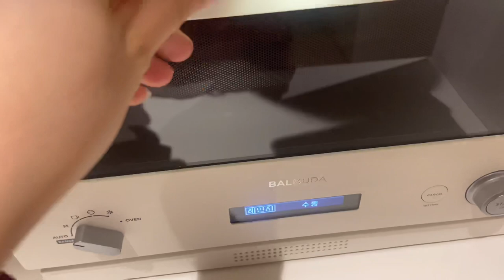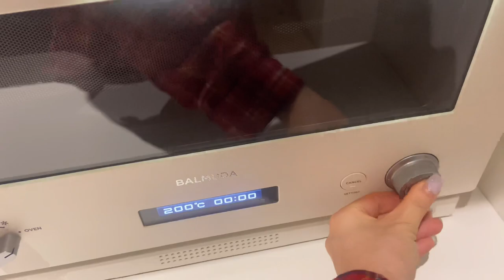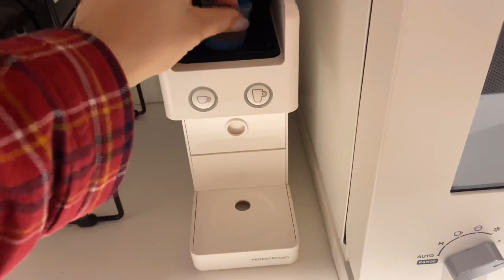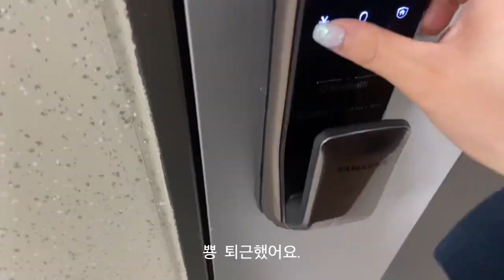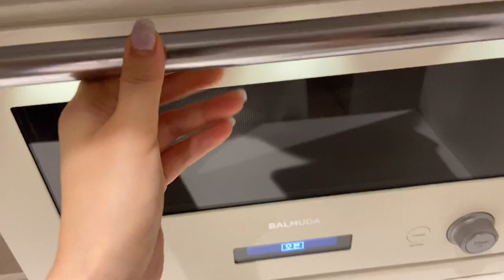SUB) Vlog. beginner housewife | Korean food, home-cooked meals, and eating cakes and pancakes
Hello 🤍
I'm a beginner housewife, VVOVE
I want to show how I'm growing up from a beginner housewife.😊
Please come and see us.😚